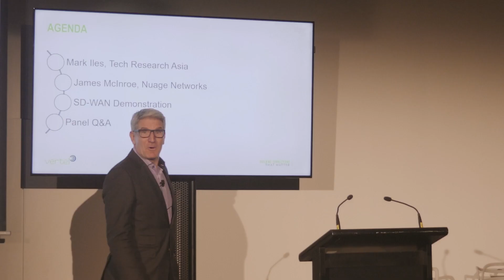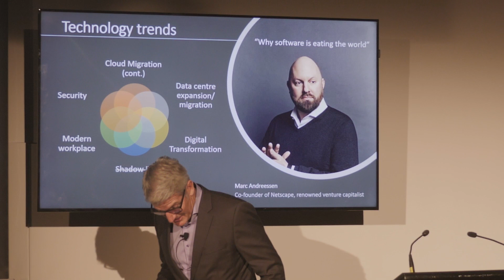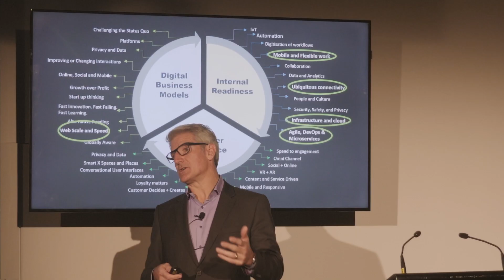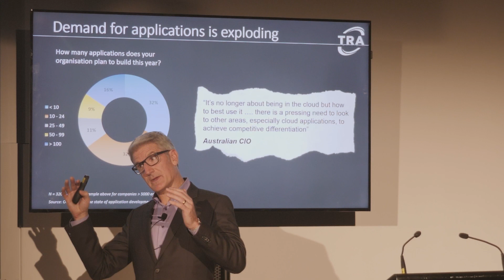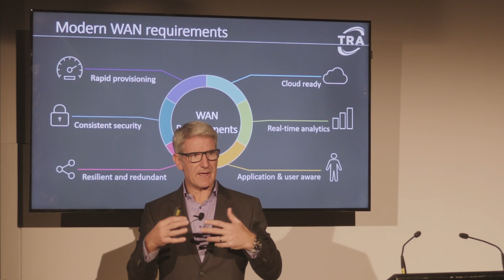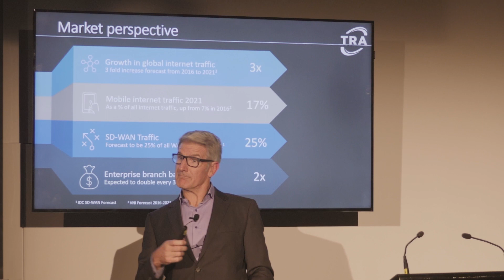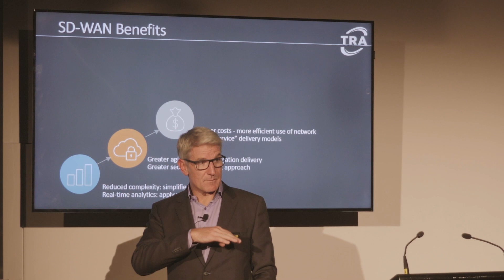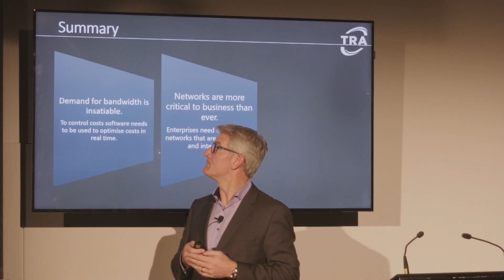SD-WAN: A market overview by Mark Iles, Tech Research Asia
Watch Mark Iles presentation from Tech Research Asia at Vertel's SD-WAN Sydney event. Held on 28 August 2018 at the Museum of Contemporary Arts, Sydney.